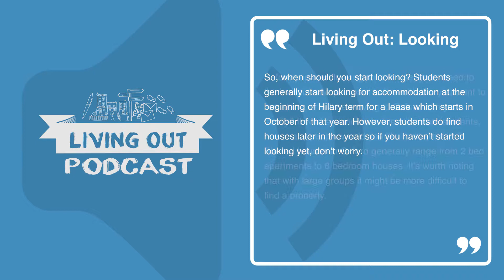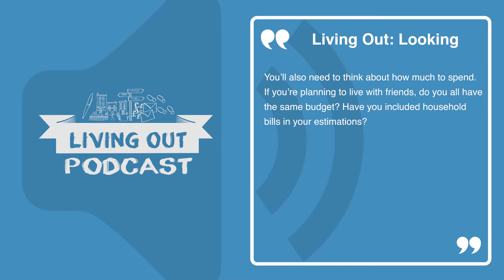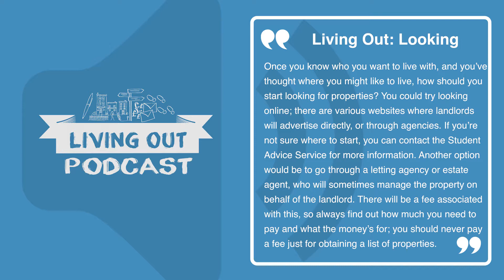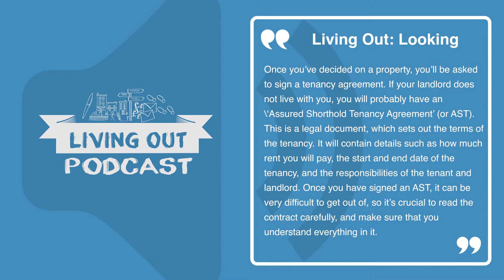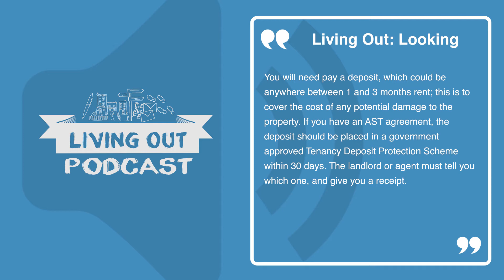Living Out | Looking (Podcast)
The official YouTube channel for Oxford University Students' Union